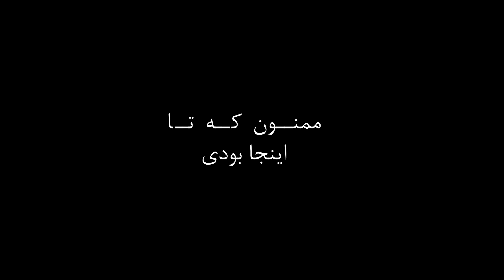آیا افغانستان هم می‌تواند جاپان شود؟